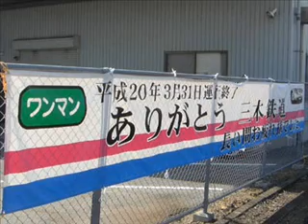三木鉄道（総集編）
静止画と動画を適当につなげてでっちあげ第2弾
アフレコのつもりで適当なBGMを入れたが動画音声が残っていたのは編集ミス